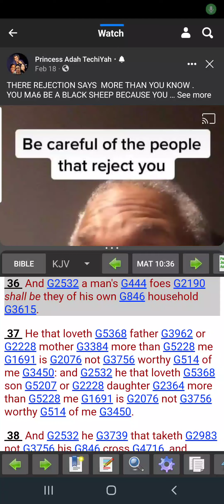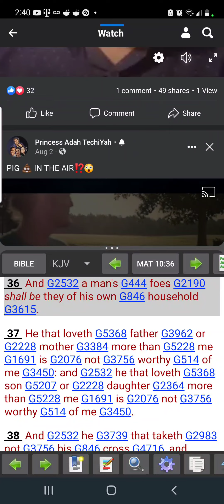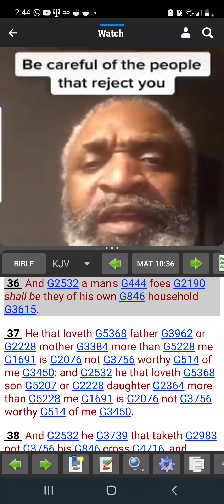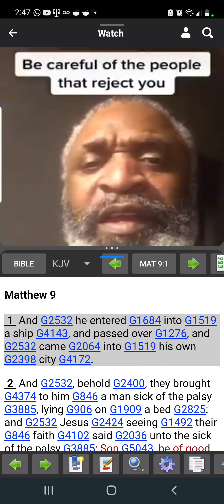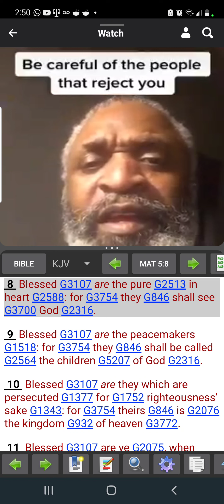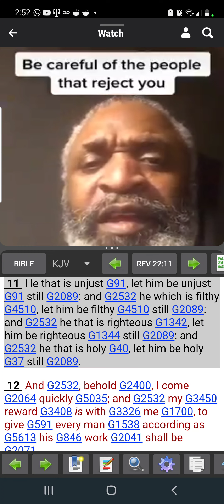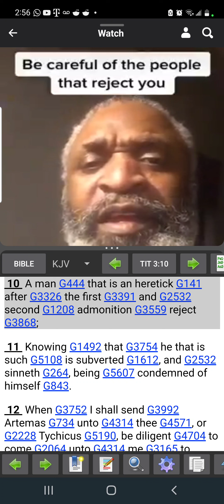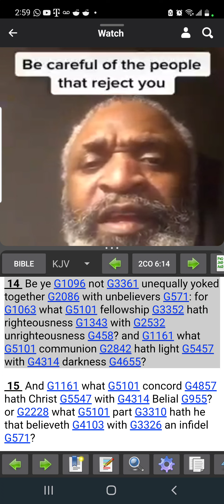Beware the people that REJECT you ⚠️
Matthew 10:32-42

[32]Whosoever therefore shall confess me before men, him will I confess also before my Father which is in heaven.
[33]But whosoever shall deny me before men, him will I also deny before my Father which is in heaven.
[34]Think not that I am come to send peace on earth: I came not to send peace, but a sword.
[35]For I am come to set a man at variance against his father, and the daughter against her mother, and the daughter in law against her mother in law.
[36]And a man's foes shall be they of his own household.
[37]He that loveth father or mother more than me is not worthy of me: and he that loveth son or daughter more than me is not worthy of me.
[38]And he that taketh not his cross, and followeth after me, is not worthy of me.
[39]He that findeth his life shall lose it: and he that loseth his life for my sake shall find it.
[40]He that receiveth you receiveth me, and he that receiveth me receiveth him that sent me.
[41]He that receiveth a prophet in the name of a prophet shall receive a prophet's reward; and he that receiveth a righteous man in the name of a righteous man shall receive a righteous man's reward.
[42]And whosoever shall give to drink unto one of these little ones a cup of cold water only in the name of a disciple, verily I say unto you, he shall in no wise lose his reward.